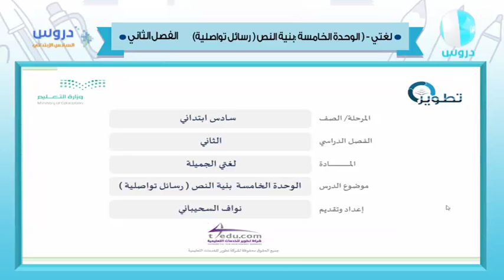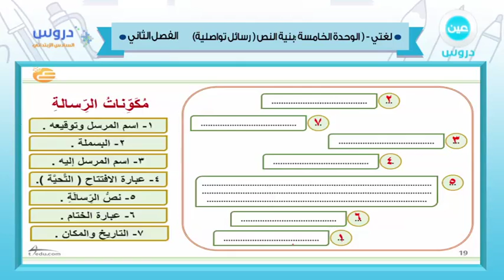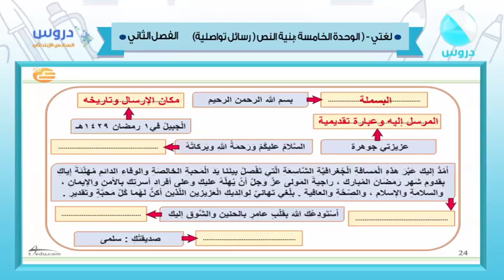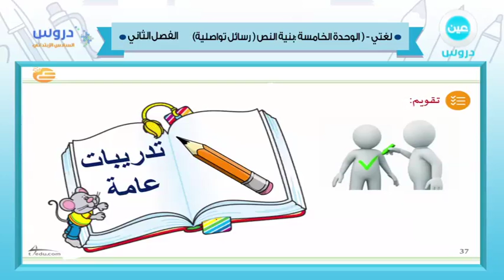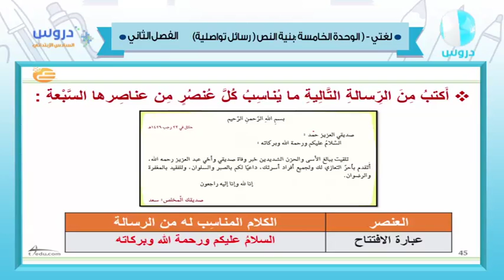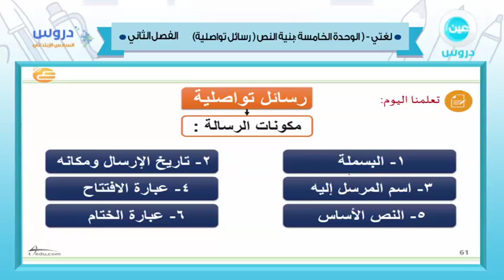السادس الابتدائي | الفصل الدراسي الثاني 1438 | لغتي | الوحدة الخامسةبنية النص:رسائل تواصلية